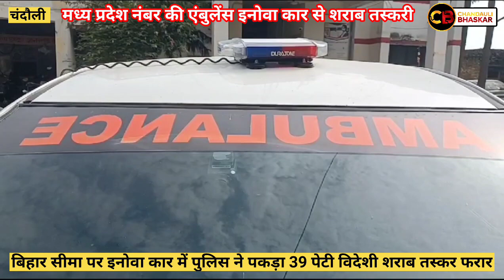chandauli: यूपी बिहार सीमा पर पकड़ी गई इनोवा एंबुलेंस कार में 5.5 लाख कि विदेशी शराब, तस्कर फरार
5.5 lakh foreign liquor smuggler absconded in Innova ambulance car caught on UP Bihar border.